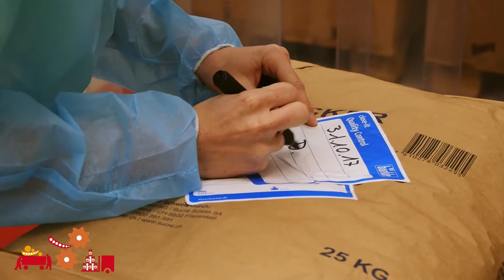Lehrstelle als Logistiker/in EFZ bei Nestlé in Konolfingen